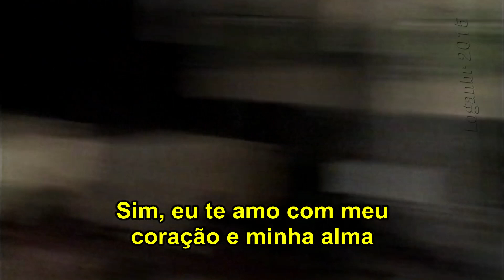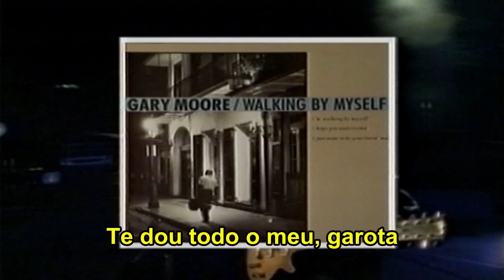Gary Moore - Walking By Myself (Tradução)